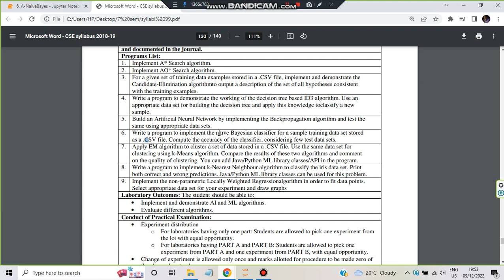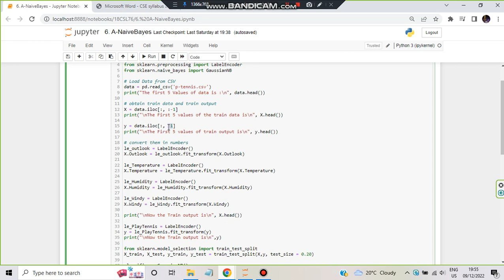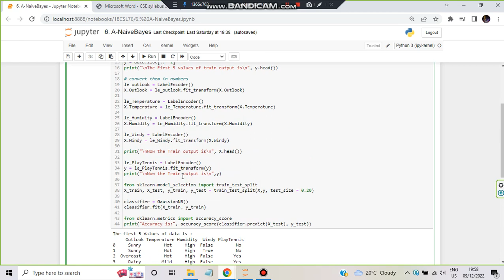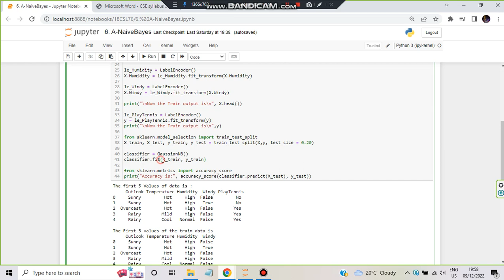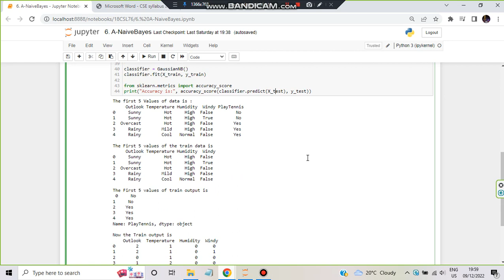6. Naive Bayes 18CSL76 AI-ML LAB PROGRAM 6 VTU 7th SEM CSE/ISE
6. Naive Bayes 18CSL76 AI-ML LAB PROGRAM 6 VTU 7th SEM CSE/ISE

Never Miss the Most Expected Questions from AIML. In this video, learn Trends and Patterns seen in the Previous Year VTU exam papers. Selected PYQs 🎯 With Best Shortcuts | Artificial Intelligence and Machine Learning Laboratory | Most Expected Questions with Solutions PDF | Afnan Marquee

Hi! I'm Afnan, Final Year CS engineering student, Teaching Since 2020. This Channel will help if you are preparing for VTU exams of CSE. My Aim is to help you understand concepts in logical way and use the shortcuts, tricks, trends, patterns and tips in the most elegant and conceivable way to pass the subject with flying colors!!